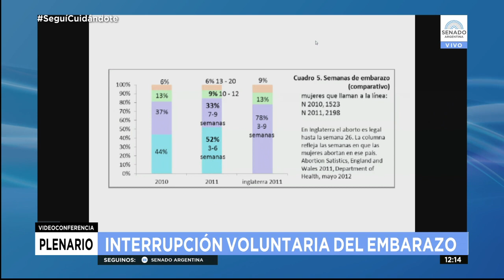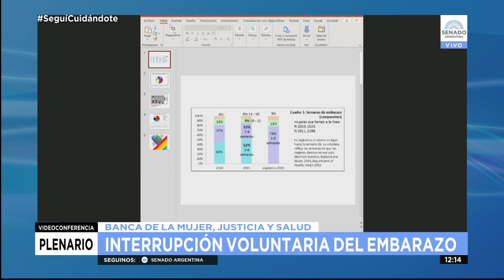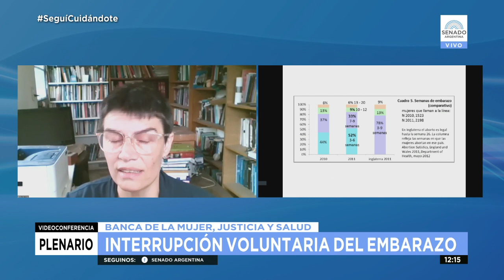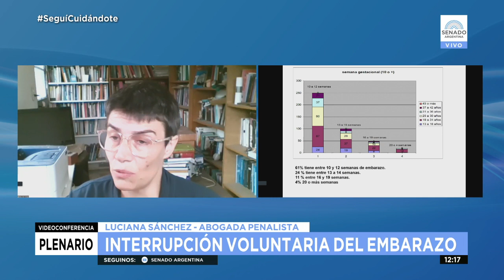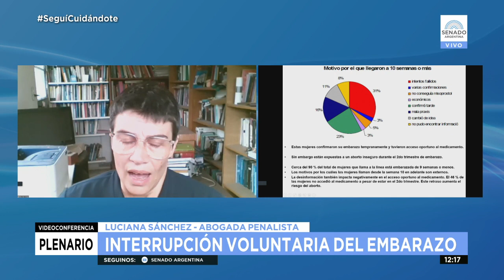LUCIANA SÁNCHEZ - PLENARIO IVE 1/2 15-12-20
Luciana Sánchez. Abogada penalista, fundadora de la línea "Más información menos riesgos", iniciativa del grupo "Lesbianas y feministas por la descriminalización del aborto". Abogada querellante de la familia de Diana Sacayán, logró la primera condena por "travesticidio".